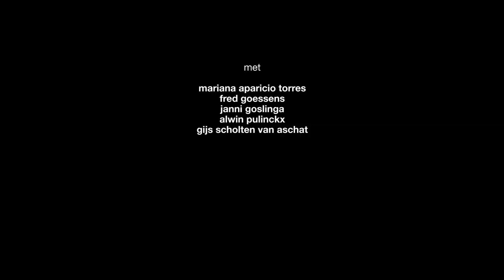Trailer De entertainer 13|14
De entertainer, met in de titelrol Gijs Scholten van Aschat, is een ware West End klassieker. De entertainer provoceert, vertedert en put uit de rijke music-hall traditie: de wanhoop verpakt in comedy, het cynisme getoonzet in sarcastische liedjes.

'Scholten van Aschat haarscherp als proleet in De entertainer' NRC

Regie: Eric de Vroedt
Met: Mariana Aparicio Torres, Fred Goessens, Janni Goslinga,
Alwin Pulinckx, Gijs Scholten van Aschat